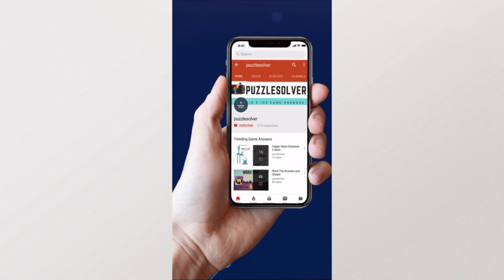Daily Jumble August 17 2019 | Jumble Answers for 8/17/2019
Here are the answers to all the Daily Jumble Puzzle Saturday August 17, 2019

If you need help with Monkey Wrench Daily Puzzle for August 17 2019, check this playlist